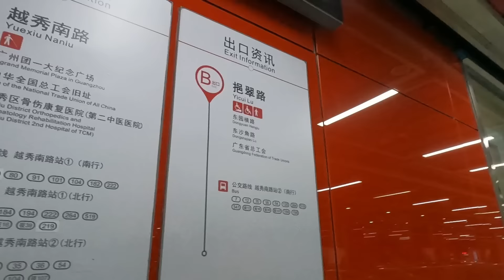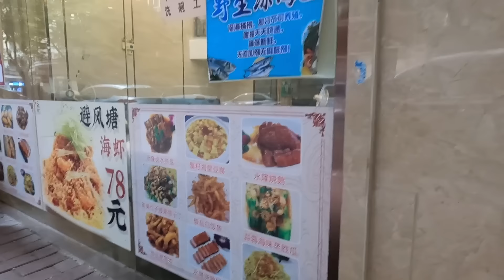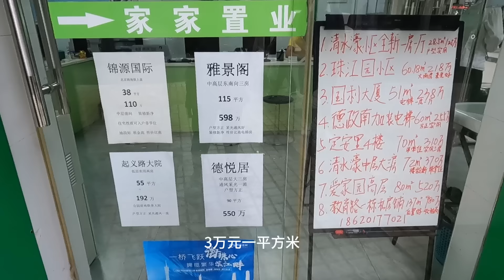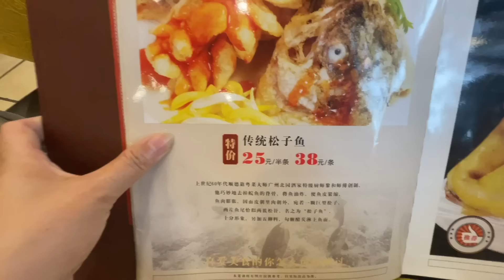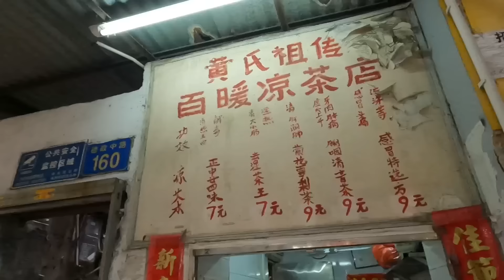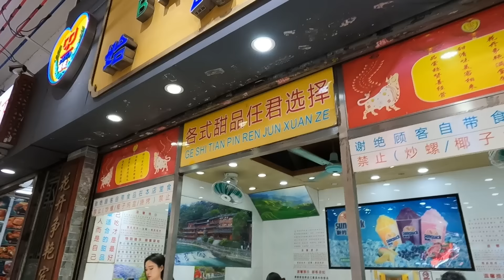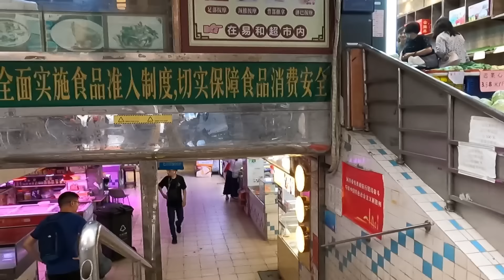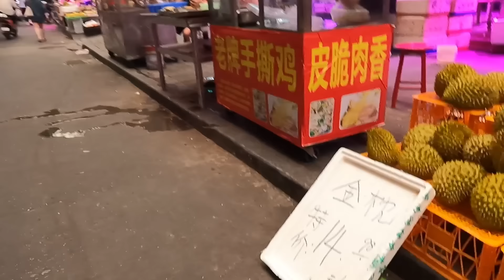人均30元！隐藏在广州老城区的粤菜酒楼！超级抵食！一定要早到！坐满人！烧鹅29元！鸡45元！！超级美味！全部都想吃！三角市场！Guangzhou China！Canton food！delicious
Chapters:
00:00:00 广州街景，怀旧电车
00:11:51 粤菜餐厅晚餐，乳鸽，虾粉丝煲， 酸甜炸鱼
00:23:36 文明路，中山图书馆
00:28:36 本地市场
00:36:48 中山三路，中华广场